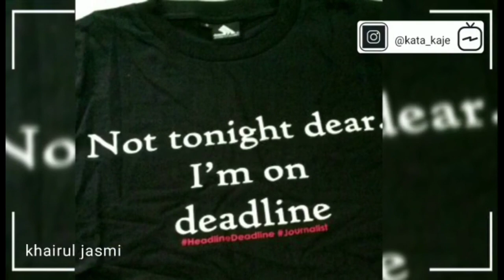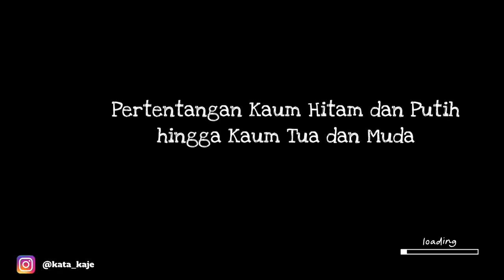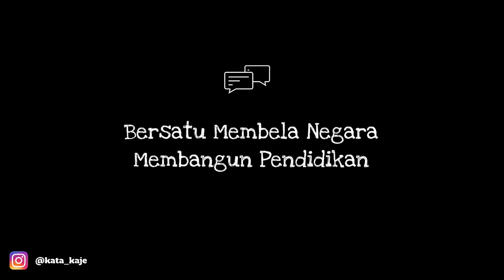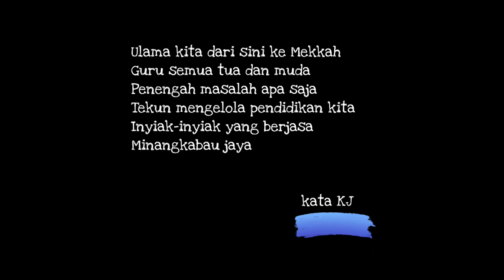Kisah Besar Ulama Besar Minangkabau | kata KJ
Ulama2 besar Minangkabau berhulu pada Syekh Ahmad Khatib al-Minangkabawi. Tiga dari muridnya jadi pelopor gerakan modernis Islam Minangkabau, Karim Amrullah, Abdullah Ahmad dan Jamil Jambek.  Akan halnya Inyiak Parabek, adalah pendiri Thawalib di Parabek bersamaan dengan Thawalib di Padang Panjang.

Ini sekadar calak2 ganti asah belaka, mana tahu ada yang lupa. Lupa mengingatkan, salah dimaafkan. Namanya saja disklaimer ya ndak haha
Tabik
KJ

 Temukan Saya di : IG @kata_kaje dan @jasmi.khairul